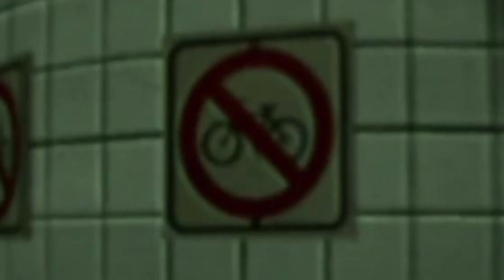FLASHLIGHT NEEDED | The Complex: Found Footage | M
Hi! Today is a solo playthrough of The Complex: Found Footage with Mani! Hope you enjoy! (ps i'm sorry this vid is so boring)